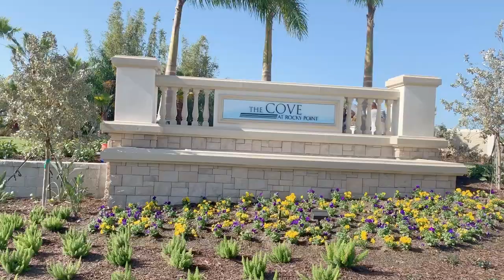CLM Design & Build Video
Video of Chapel Chase & Rocky Point projects